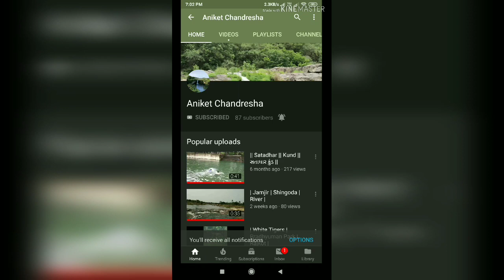Sunidhi at Live concert | Loot gaya | सुनिधि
Sunidhi at Live concert

About this video :
Sunidhi chauhan live concert
Song: Ainvayi Ainvayi
Movie : Band Baaja Baarat

KK Live concert at Rajkot.